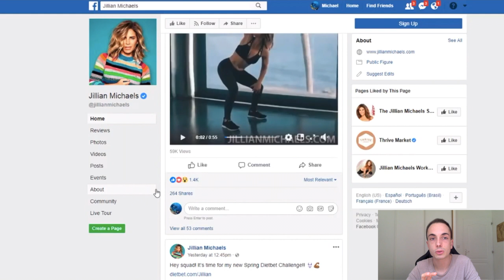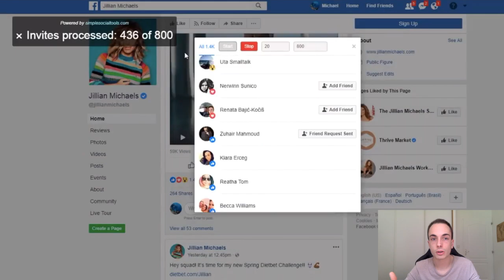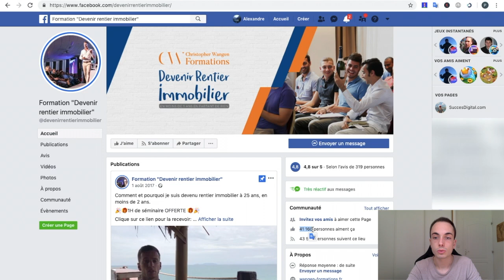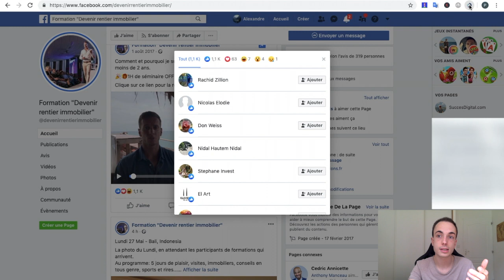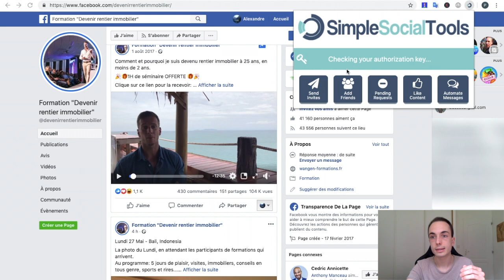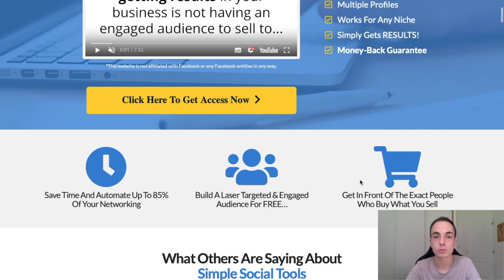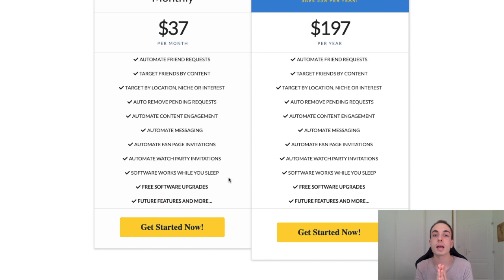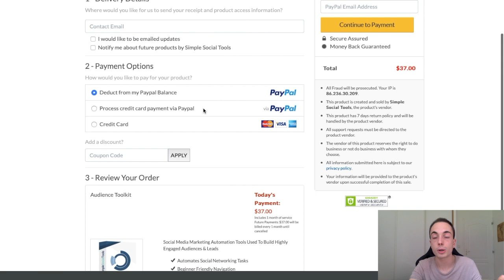Comment Cibler son Audience sur Facebook sans Publicité ? (+ Formation Gratuite)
▬▬▬▬▬▬▬▬▬▬▬ 2ÈME CHAINE YOUTUBE ▬▬▬▬▬▬▬▬▬▬▬

▬▬▬▬▬▬▬▬▬▬▬▬▬▬▬▬▬▬ OUTILS ▬▬▬▬▬▬▬▬▬▬▬▬▬▬▬▬▬

🏆 - Système io pour envoyer des emails, vendre des produits, créer des tunnels de vente (30 jours gratuits à Système io au lieu de 14 sans carte bancaire)

🎥 💻 14 Jours gratuits à Shopify pour une boutique e-commerce au TOP

Comment cibler son audience sur Facebook sans Publicité ?

Facebook représente une réelle opportunité d'acquérir du trafic de qualité pour ton business en ligne !

Toutefois, il faut savoir comment cibler correctement son audience sur Facebook. En effet, il ne sert à rien d'avoir une énorme audience si celle-ci n'achète pas par la suite.

Il vaut mieux privilégier une audience faible mais de qualité. Il faut donc correctement cibler son audience sur Facebook.

Dans cette vidéo, je te présente un nouvel outil développé par des marketeurs américains qui te permet de cibler en automatique une audience de grande qualité sur Facebook !

Cet outil fonctionne pour n'importe quelle niche et peut être adapté pour n'importe quel produit.

Tu as l'opportunité de recevoir une formation 100% gratuite sur cet outil et de découvrir comment tu peux générer des revenus très facilement avec.

Pour recevoir ces deux bonus, tu dois simplement :
1. Acheter l'outil avec ce lien
3. Je t'envoie la formation GRATUITE le plus rapidement possible.

▬▬▬▬▬▬▬▬▬▬▬ FORMATION OFFERTE ▬▬▬▬▬▬▬▬▬▬▬▬

Créer son site web (ou son blog) de A à Z avec WordPress

▬▬▬▬▬▬▬▬▬▬▬▬▬▬▬▬▬▬ LIENS ▬▬▬▬▬▬▬▬▬▬▬▬▬▬▬▬▬▬

▬▬▬▬▬▬▬▬▬▬▬▬▬▬▬▬▬▬ OUTILS ▬▬▬▬▬▬▬▬▬▬▬▬▬▬▬▬▬▬

▬▬▬▬▬▬▬▬▬▬▬▬ SUCCESDIGITAL.COM ▬▬▬▬▬▬▬▬▬▬▬▬

▬▬▬▬▬▬ 📌 INFOS 📌 ▬▬▬▬▬▬